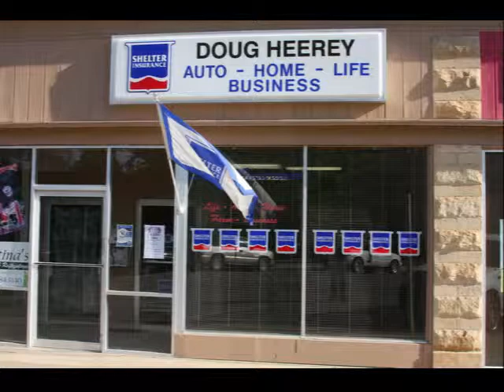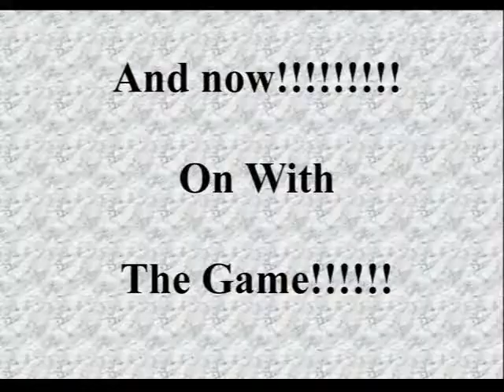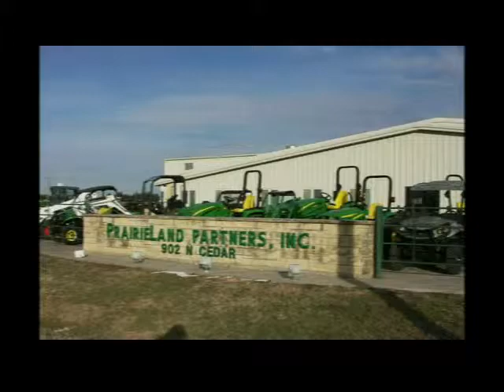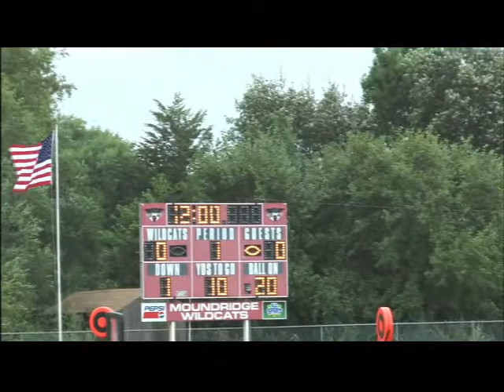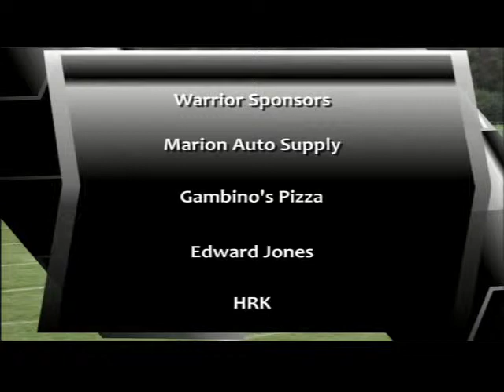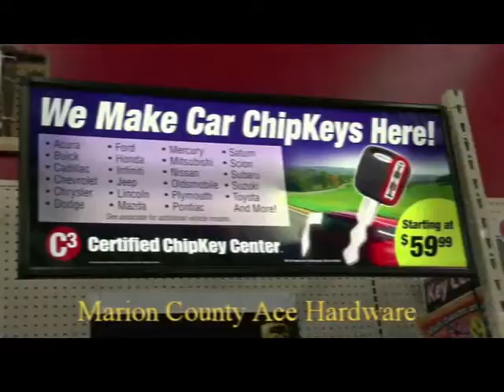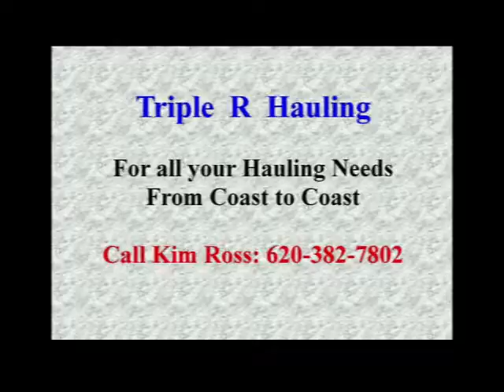Marion Moundridge 9 5 14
Marion vs Moundridge Football 9-5-2014